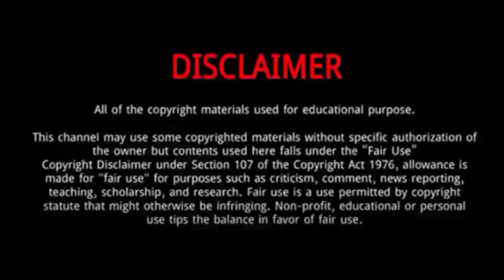Birk Ruud || 5 Things Didn't Know About Birk Ruud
Birk Ruud (Beijing Olympics Gold Medal Winner 2022)|| 5 Things Didn't Know About Birk Ruud

Birk Ruud is a Norwegian freestyle skier in halfpipe and slopestyle and Olympic champion in big air.
He was Born on April 2, 2000 in Baerum, Norway.
During the 2022 Winter Olympics Ruud qualified first in the inaugural big air event. During the final, Ruud secured the gold medal on his first run, scoring a combined score of 187.5.
On his victory run Ruud did a double 1440 mute holding the Norwegian flag, scoring perfect 69’s in doing so.
In this highly competitive qualification, six athletes dropped performances of over 90 points in the first run, with Ruud placing first with 94.50 points.